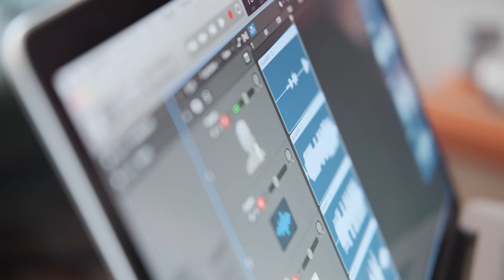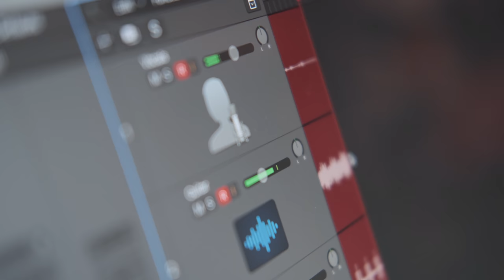Right In Two (TOOL cover) | Guitar, Loop Station, Violin | Native Instruments Maschine Mk2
Right in Two by TOOL is one of my favorite songs to cover live with a guitar, a Boss RC 300 loop station and my Native Instruments Maschine Mikro Mk2. But this recording is extra next-level and special to me because it was an opportunity to mix some of my favorite music with my favorite pastime — collaborating with other artists. Shout out to the homies Sage Cornelius for helping me take this tune to new heights with his amazing violin and audio engineering skills and to Caleb James for producing the hell out of this awesome music video. This was truly a team effort and I hope you enjoy it.

Thank you everyone who stopped by to watch this video.

Please show some love to Sage and Caleb by following them on Insta and supporting their work as well!